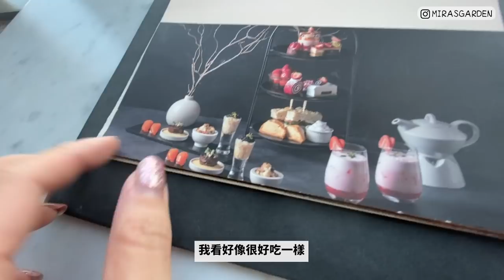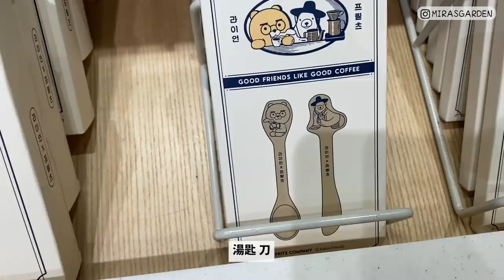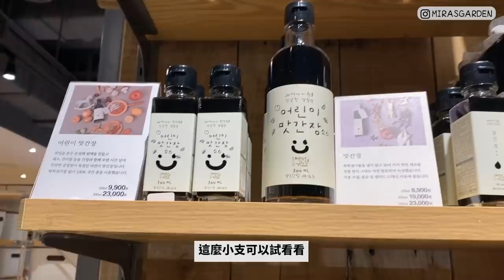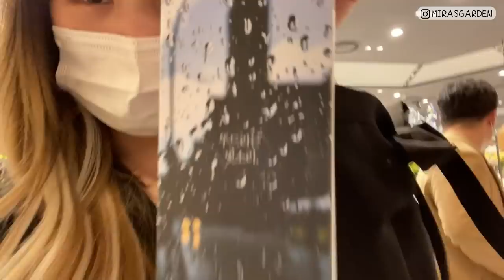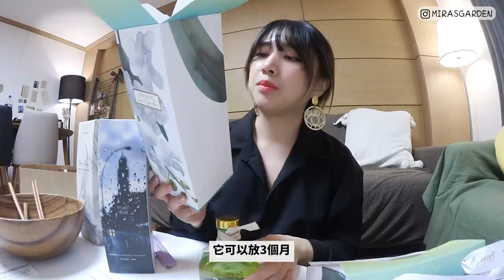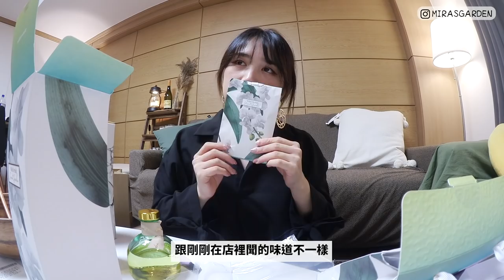[VLOG] 韓國貴婦的生活?! 超愛逛韓國家品店Modern House! 不小心花了十幾萬shopping.. 在41樓高空Sheraton酒店下午茶🐝 Mira 咪拉